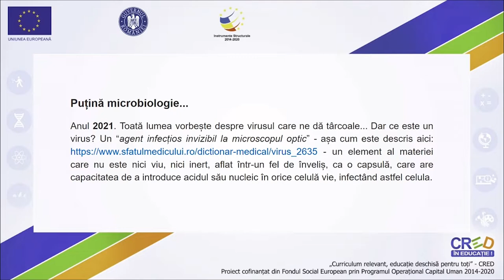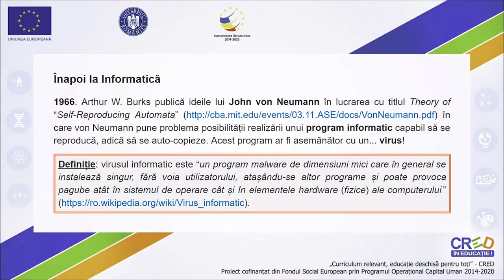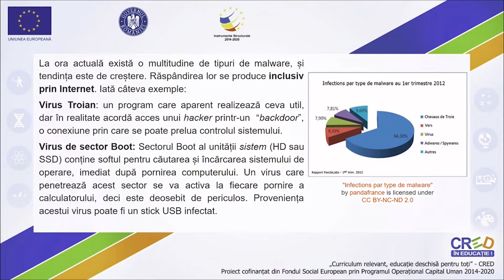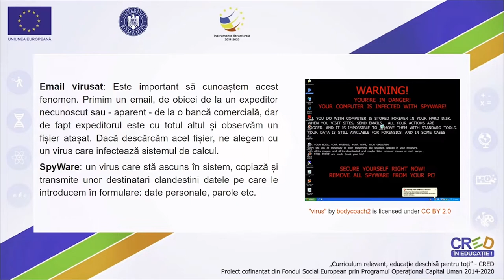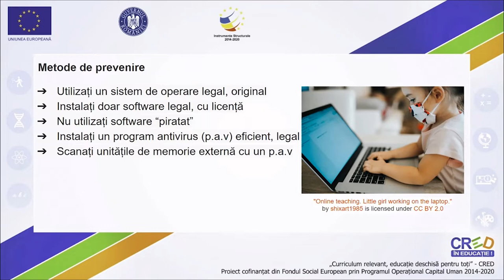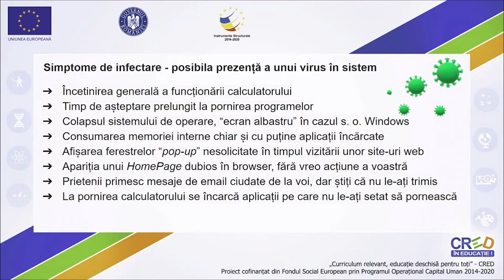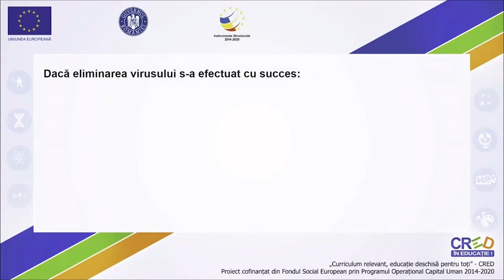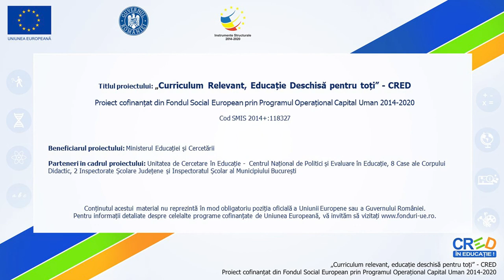Virus-antivirus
"Resursa se adresează elevilor claselor a VI-a și vizează în primul rând formarea competenței specifice 1.3. la unitatea de învățare „Internet”. Se explică la ce se referă expresia „virus” în domeniile informaticii și se prezintă felul în care apar și se multimplică virușii informatici și ce efecte pot
avea. Se dau exemple de bună practică pentru prevenirea infectării sistemelor de calcul. Este prezentată noțiunea de program antivirus și se explică modul de utilizare al acestui tip de software.